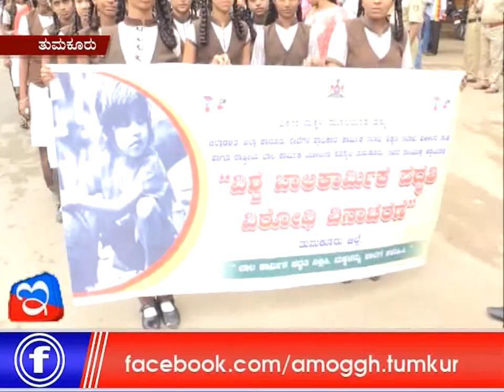Tumkur Balakarmikara Dinacharane